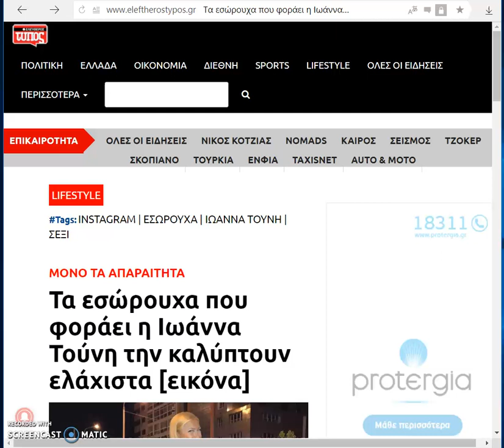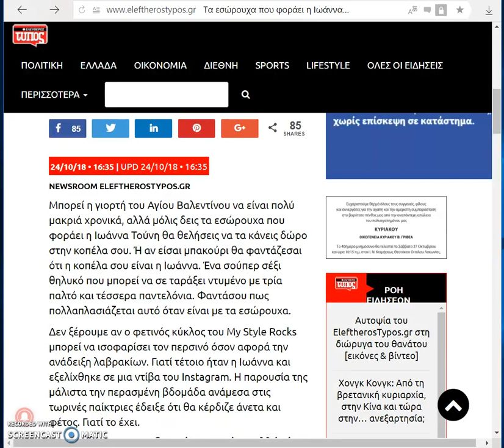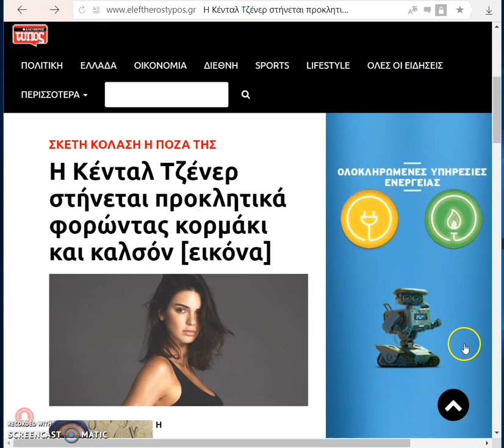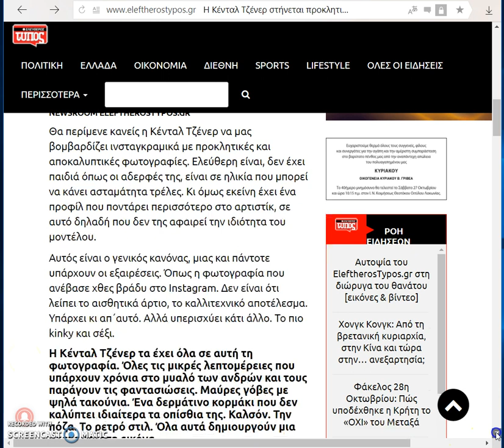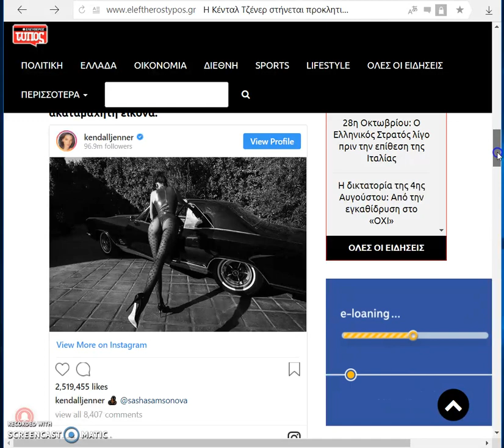Една поинаква, секси и кинки, страна на грчкиот печат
Денеска малку поопуштено :-)